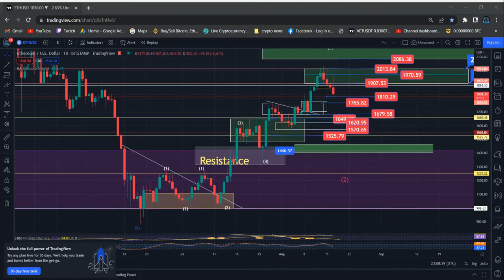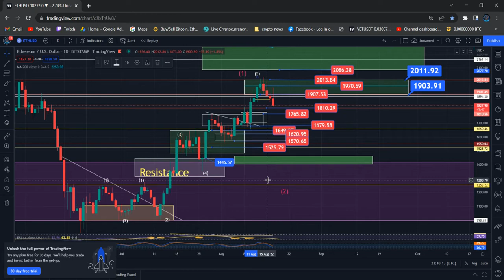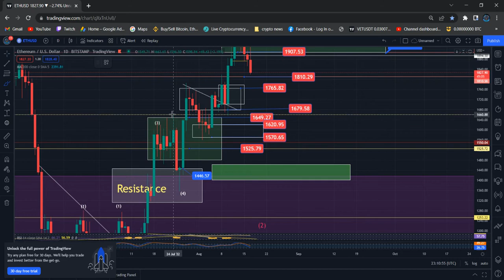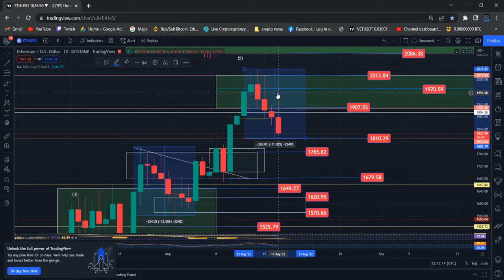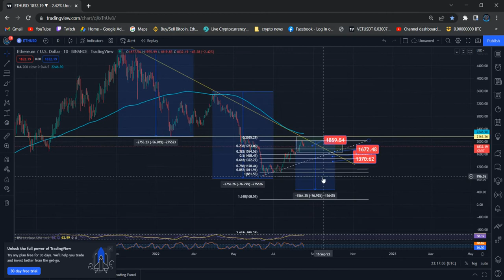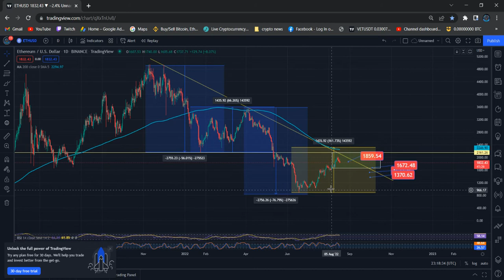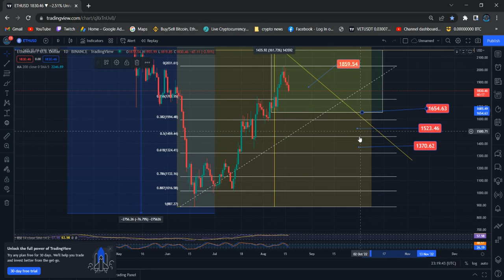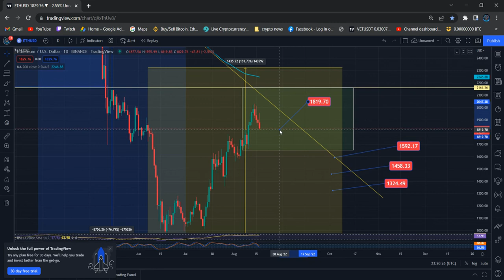Ethereum ETH Technical Analysis Price News Today and Elliott Wave Analysis Price Prediction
Binance Team